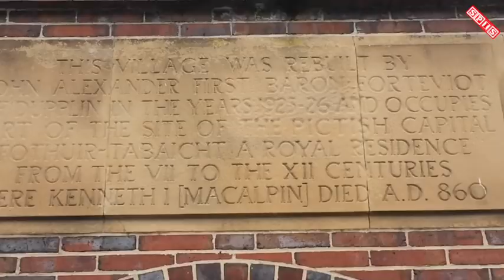Strange Places in Scotland; Forteviot Picts & Rossie folly.